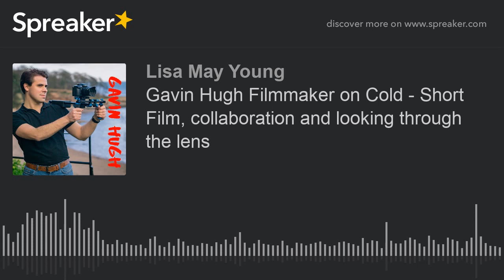Gavin Hugh Filmmaker on Cold - Short Film, collaboration and looking through the lens (part 1 of 2)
Gavin Hugh Filmmaker on Cold - Short Film, collaboration and looking through the lens